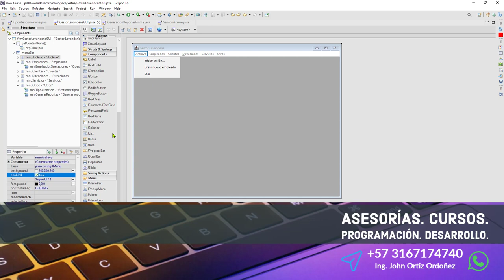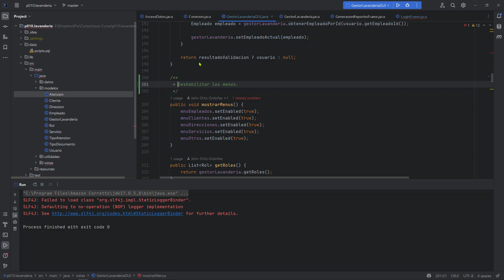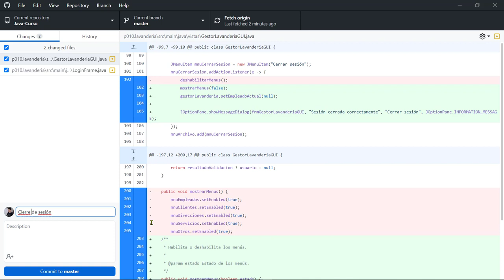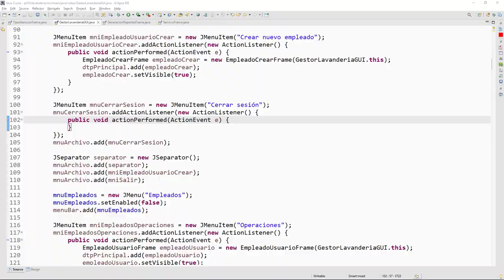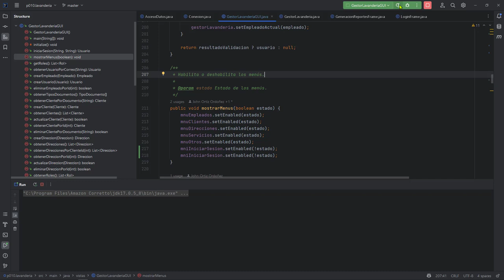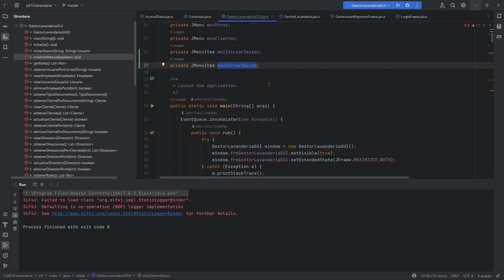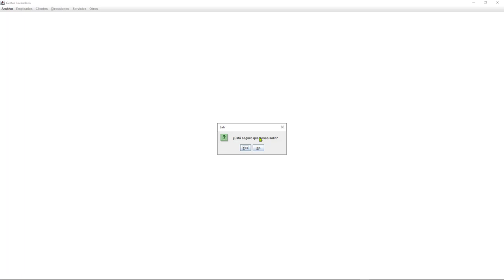Java Curso: 512 Cambiar el Estado de las Opciones de Menú Iniciar Sesión y Cerrar Sesión